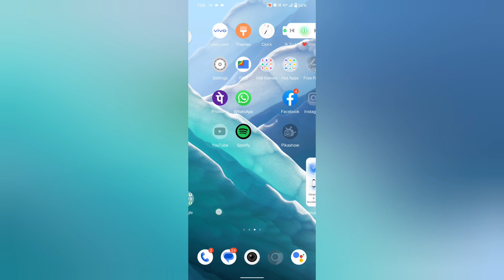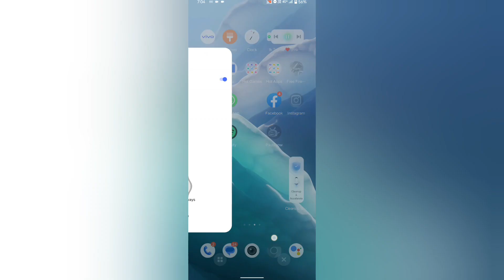Vivo T1 pro 5g me easy touch enable kaise karen | How to enable easy touch in Vivo T1 pro 5g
Past